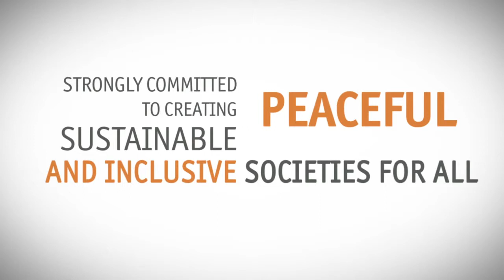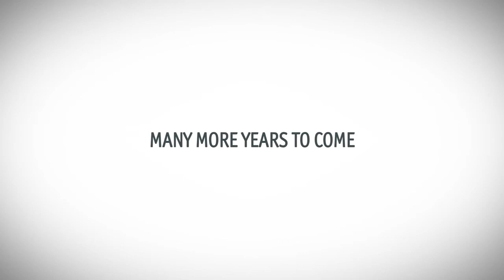Celebrating 10 years of Uclg ! 2014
This year we celebrate the 10th anniversary of UCLG - United Cities and Local Governments.